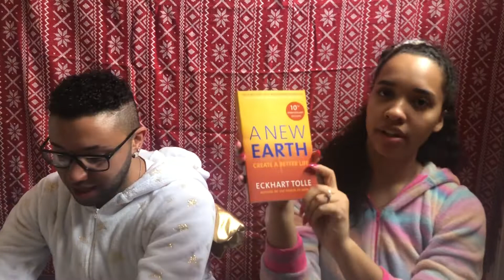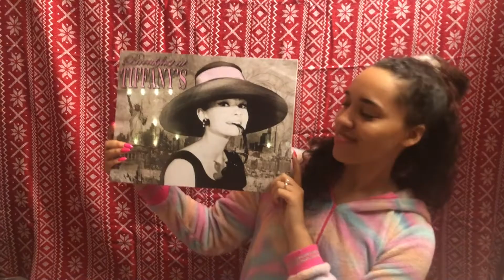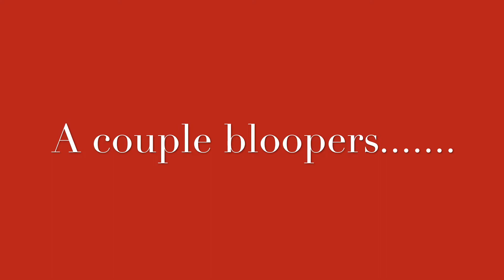What I Got For Christmas Haul | Cody & Lexey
What we got for christmas! Merry christmas everyone and thank you to everyone watching our videos! We appreciate you all!❤️🥰🎄